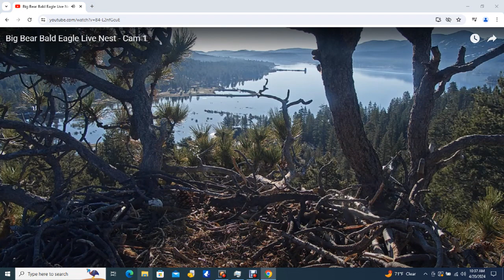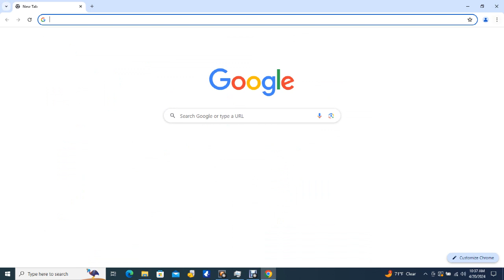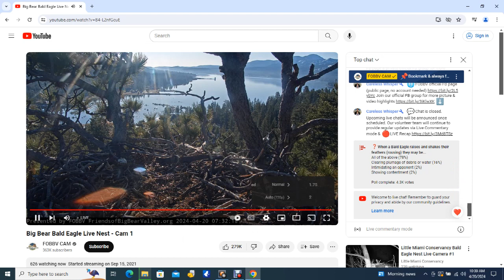Big Bear Bald Eagles 04/20/2024 04:39